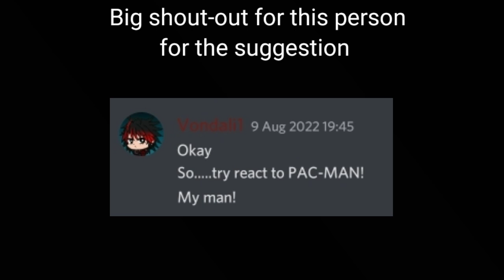Fnf react to Pacman 2.0 mod! (Gacha club)